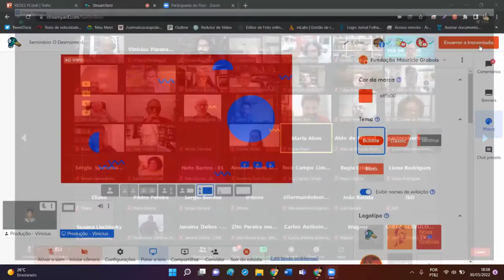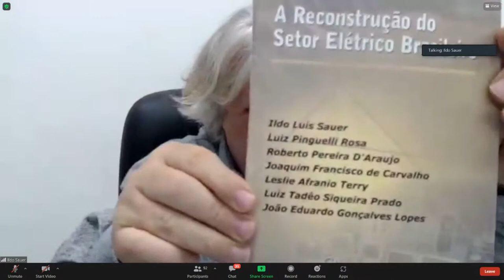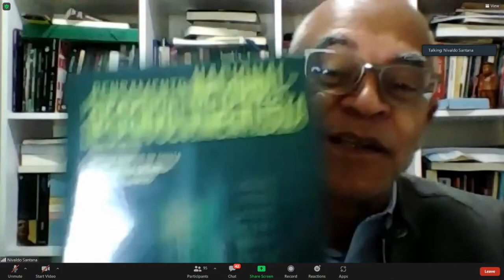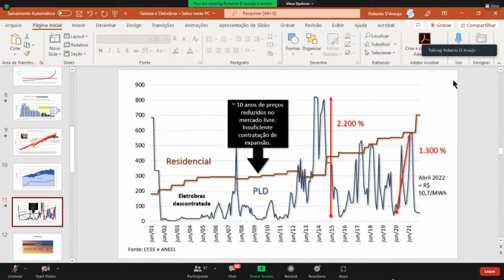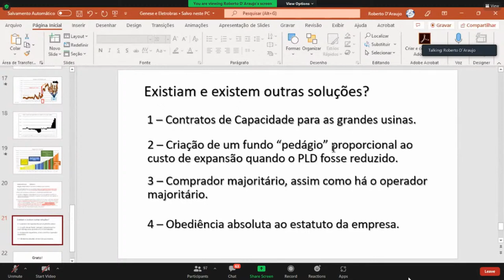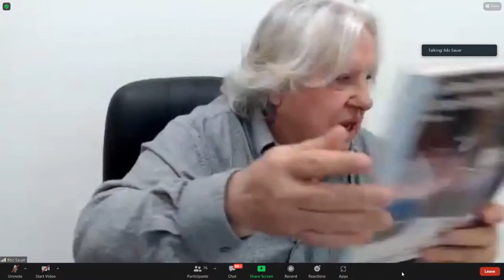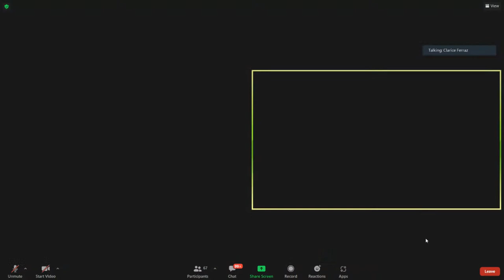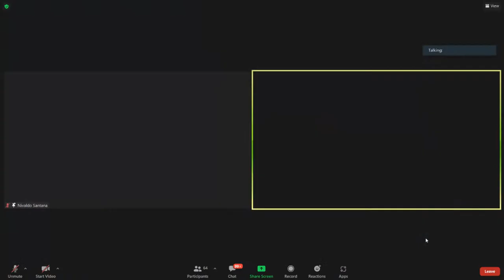Seminário: O Desmonte do Setor de Energia (Mesa 2 - Eletrobras)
Dia 30 de maio 18 horas

Mesa 2 – A Eletrobás – Qual a situação da Eletrobras nos dias atuais? Qual o papel dessa empresa de energia no desenvolvimento nacional? Por que o Governo Bolsonaro quer privatizá-la? É importante para o Brasil ter o controle de empresas de energia estratégicas ou essa privatização bolsonarista é conveniente? Por que a luz está tão cara? O que fazer para revigorar e fortalecer a Eletrobrás?

Mediador – Nivaldo Santana

Palestrantes:

Prof. Roberto D’Araújo – Diretor do Instituto Ilumina. Engenheiro Eletricista pela PUC/RJ. Mestrado em Engenharia de Sistemas e Controles PUC/RJ.  Pós-graduação em Power Systems Operation & Planning – Waterloo University – Canadá. Estágio Técnico na Bonneville Power Administration – Oregon – EUA. Chefe da Assessoria de Métodos de Furnas Centrais Elétricas. Chefe de Departamento se Estudos Energéticos e de Mercado de Furnas Centrais Elétricas. Foi membro do conselho de Administração de FURNAS de 2003 a 2005. É Professor do curso de MBP especializado em Petróleo da Coppe e Consultor em Energia Elétrica para várias empresas do setor.

Prof. Aurélio Valporto – Economista. Presidente da Abradin – Associação Nacional dos Investidores e Acionistas Minoritários em Empresas de Capital Aberto. MBA em Finanças pela FGV.

Profa. Clarice Ferraz – Economista, Professora da Escola de Química da UFRJ, Mestrado em Energia pela École Polytechnique Fédérale de  Lausane (EPFL), Mestrado em administração Pública com especialização em Gestão Pública e Meio Ambiente pela  Universidade de Genebra, Doutorado em Ciências Econômicas e Sociais pela Universidade de Genebra, Pós-doutorado pela  Instituto de Economia da UFRJ, Pesquisadora Associada do Grupo de Economia da Energia do I.E. da UFRJ desde 2012, Diretora do Instituto Ilumina.

Dr. Sergio Siqueira da Cruz – Médico, Escritor, jornalista da Hora do Povo – Membro do CC do PCdoB e Pesquisador da Cátedra Claudio Campos da FMG.

Dr. Ícaro Chaves – Secretário Geral da Associação dos Engenheiros e Técnicos do Sistema Eletrobrás desde 2018. É Engenheiro das Centrais Elétricas do Norte do Brasil, foi do Conselho Deliberativo da Caixa de Assistência do Setor Elétrico – EVIDA – representando os empregados até 2021, é membro do Conselho de Administração das Centrais Elétricas do Norte do Brasil, foi Diretor Executivo do Sindicato dos Urbanitários do DF até 2021 e foi Engenheiro do Ministério das Comunicações (2006 e 2007).

Prof. Ildo Sauer – ex-diretor de Gás da Petrobras, ex-diretor do Instituto de Energia e Ambiente. Possui graduação em Engenharia Civil pela Universidade Federal do Rio Grande do Sul (1977), mestrado em Engenharia Nuclear e Planejamento Energético pela Universidade Federal do Rio de Janeiro (1981) e doutorado em Engenharia Nuclear – Massachusetts Institute of Technology (1985). Atualmente é professor titular da Universidade de São Paulo. Tem experiência na área de Energia, com ênfase em Organização da Industria de Energia e Organização da Produção e Apropriação Social de Energia, atuando principalmente nos seguintes temas: planejamento energético, modelos de demanda e recursos e oferta de energia, uso racional de energia, avaliação e desenvolvimento de recursos, produção descentralizada de energia, regulação e controle, políticas energéticas, análise econômica, histórica e social da evolução das formações sociais e apropriação da energia. Petróleo, gás natural, bioenergia, energia nuclear, energia eólica, hidráulica.